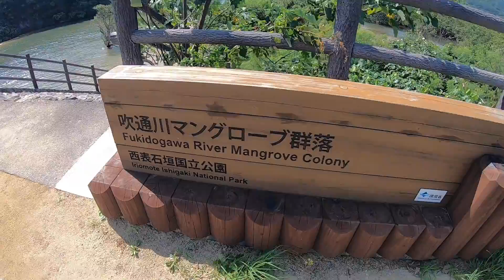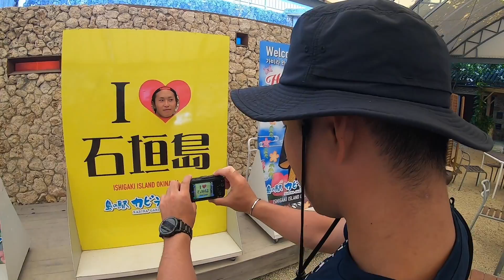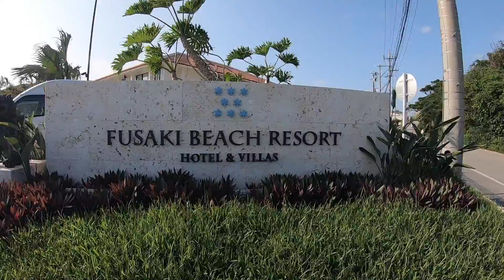【KIRIN Lifestyle Vlog】Ep8- サンゴの産卵撮影終了！「イエサブ探検隊」石垣島を車で一周！？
今回のエピソードは前回から引き続き石垣島北部からお届け！
前回のエピソードでは石垣島北部、伊原間沖で撮影したサンゴ一斉産卵をお届けしました！
今回は陸をメインに「イエサブ探検隊」と名付け、石垣島を一周してきました！
川平湾など滝壺に飛び込んだり、マングローブでお散歩したりとボリューム満点の動画となっております。
海洋写真家の福田介人くんと、イエローサブマリンダイブスタジオのイケメンスタッフレンくんと私の男三人の青春物語をご覧ください。

撮影協力